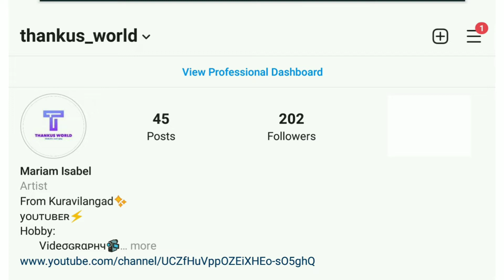Antique bottle art/Reuse idea/waste material antique bottle/thankusworld/thankuscorner/July/ep 71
hai,hai
welcome  back to thankus world.
 Today Special: Waste material Antique bottle art

 By
  Thankus World